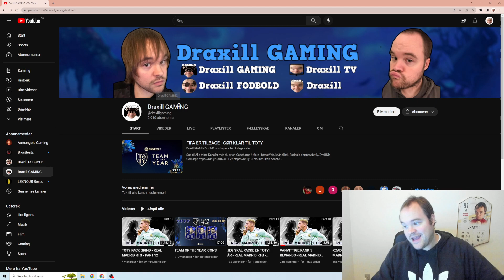24.000 KR PÅ TEAM OF THE YEAR